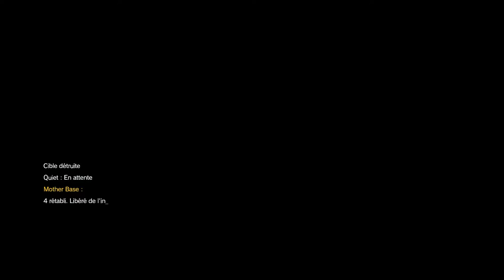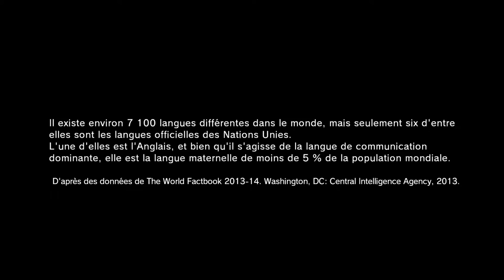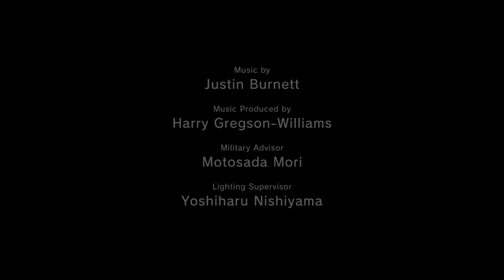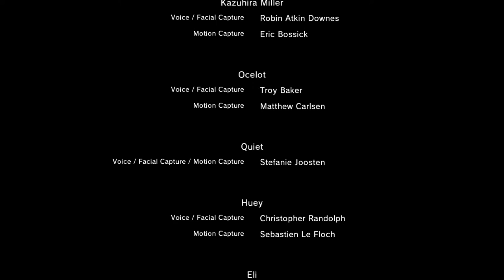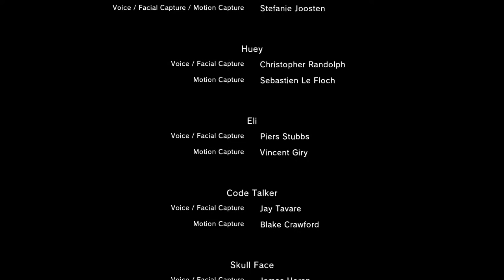Metal Gear Solid V The Phantom Pain Épisode 31 Sahelanthropus Partie 3sur3